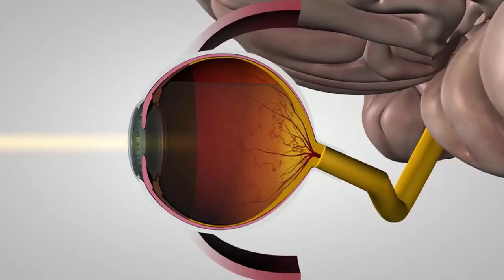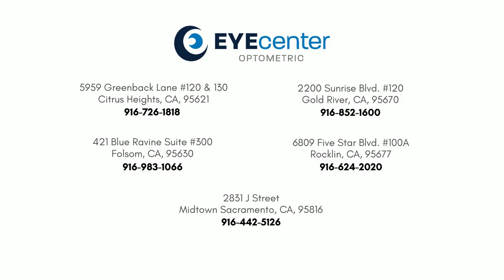What Is Hand-Eye Coordination? | EYEcenter Optometric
Your first choice for an eye doctor in Sacramento! EYEcenter utilizes advanced technology and state-of-the-art optometry equipment in comprehensive eye exams that will pinpoint your prescription, diagnose the health of your eyes, and measure your eyes for a precise fitting. We are proud to specialize in myopia control, vision therapy, and dry eye programs. Our qualified and caring optometrists and staff will also help you choose from our diverse variety of quality eyewear (glasses, sunglasses and computer glasses) and contact lenses. Serving Sacramento since 1960.

You can book online or call the nearest office for an eye exam: